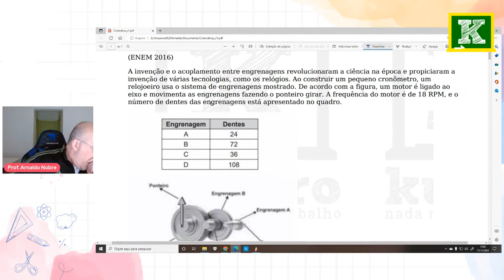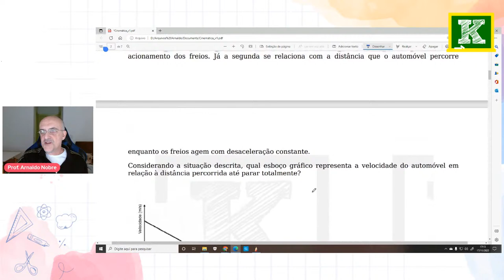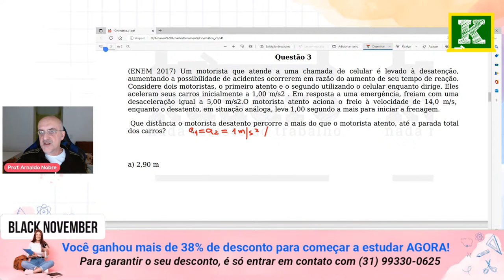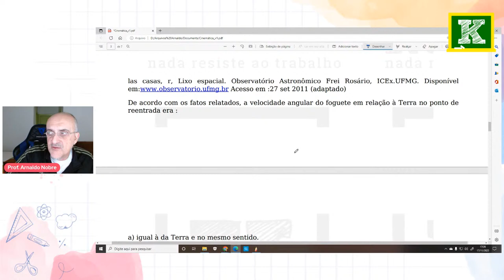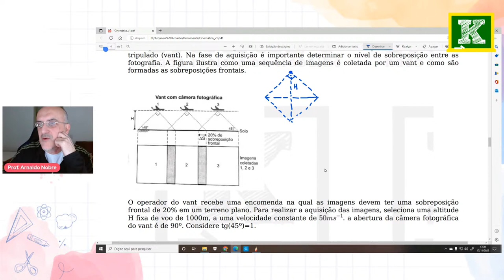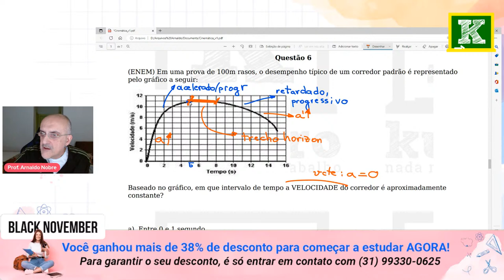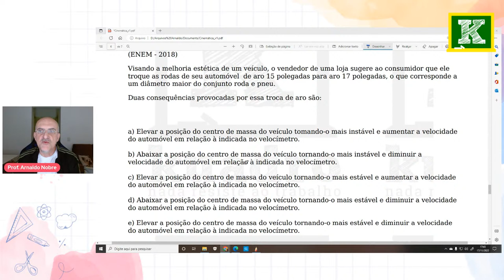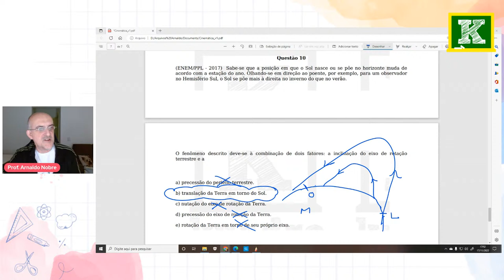Revisão 100% ENEM - Prova 2 - Física - Cinemática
Você está acompanhando a Revisão de Cinemática, um dos conteúdos de Física que podem cair no ENEM 2022.

São mais de 40 horas de aulas liberadas para você com os melhores professores do Brasil.

Vão acontecer várias aulas de Revisão 100% ENEM durante a semana. Nossos professores, estão resolvendo alguns exercícios ao vivo,  para que ao mesmo tempo que você aprenda a matéria, você possa praticar o que aprendeu. O principal objetivo da revisão é revisar os principais conteúdos que caem no vestibular do ENEM.

Se o seu sonho é passar em Medicina com a nota do ENEM se liga nessa dica:

- Aulas de todos os conteúdos que caem no ENEM
- Listas de exercícios completas
- Monitoria de dúvidas ILIMITADAS
- Correção de redação ILIMITADAS
- Acompanhamento Pedagógico Individual.
- Mentoria de estudos
- Aulas ao vivo estratégicas

Quer falar com o nosso time comercial e entender mais sobre o desconto da Black November? Acesse